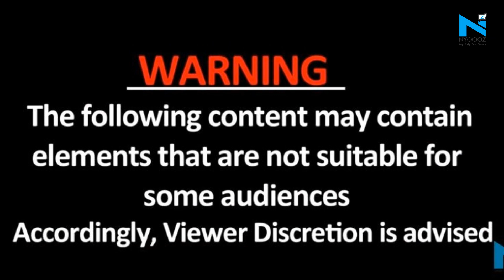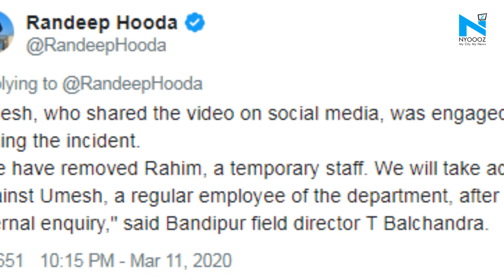Randeep Hooda shares upsetting video of people shooting Elephant in Karnataka, Twitter is angry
Randeep Hooda has been actively involved in causes related to nature, sustainability and wildlife, which can be seen at several instances. Time and again the actor shares pictures of his safaris and even tells the story behind them. Recently, Randeep Hooda shared a video which shows some people shooting an elephant.